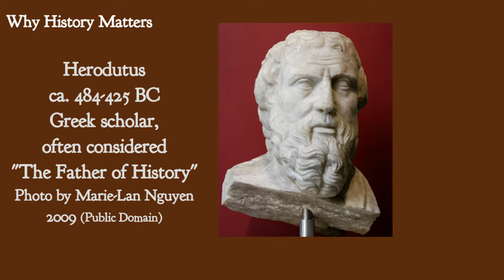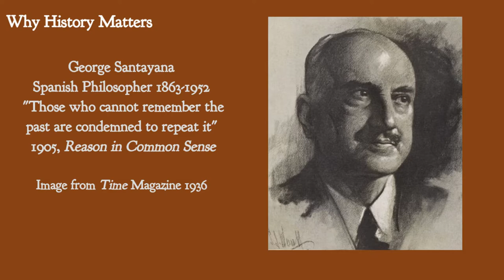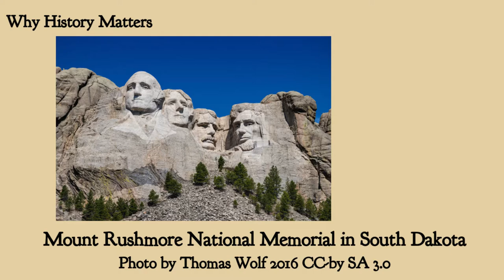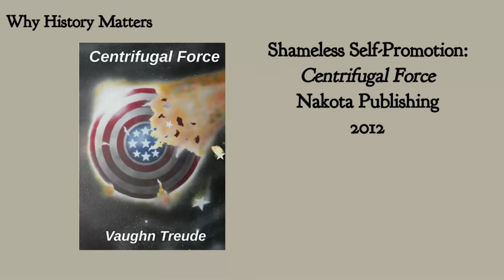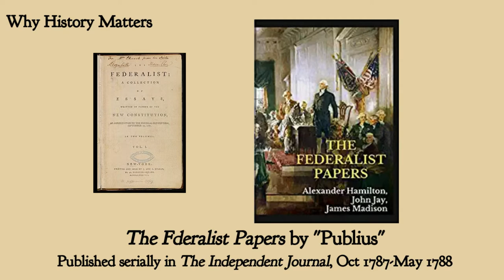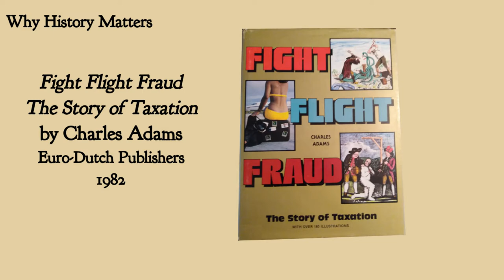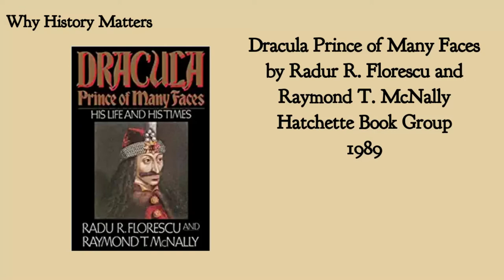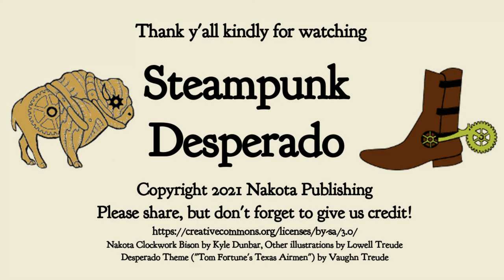Why History Matters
In these modern woke times of the current year, does history matter? If so, why? In today’s videos I consider these weighty questions. I also consider the different types of historical nonfiction with outstanding examples of each.